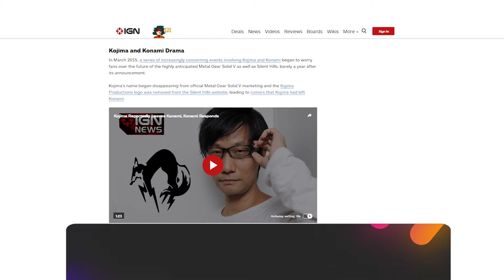SILENT HILL REBOOT OLEH KOJIMA LAGI?? METAL GEAR SOLID BAKAL DI REMAKE?? - HOT NEWS!